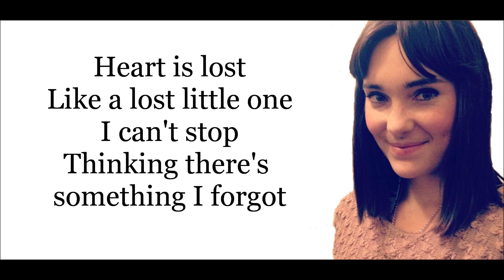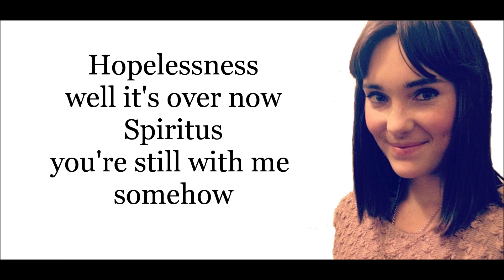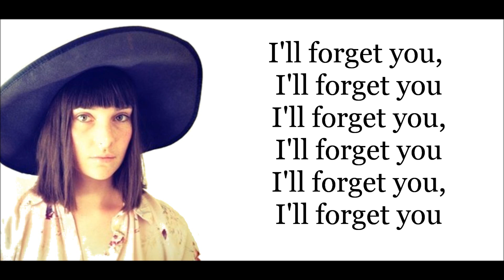Spiritus - Lisa Mitchell AUDIO LYRICS AND PICTURES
Lisa Mitchell's new song
"Spiritus"
OFFICIAL AUDIO
WITH LYRICS AND PICTURES